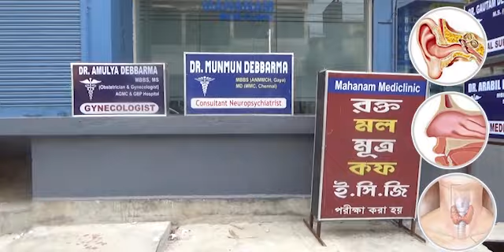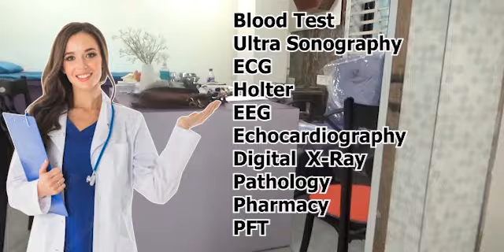Hybrid Mai Hukbar Khlaijakma Khetorog Berai Naiwikha Hukbar Bedekni Director Sardindu Das